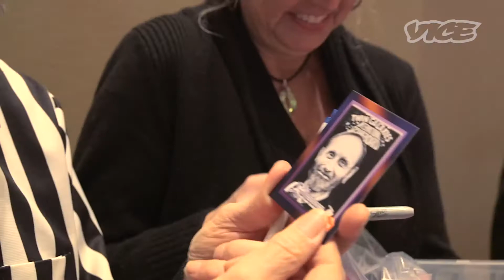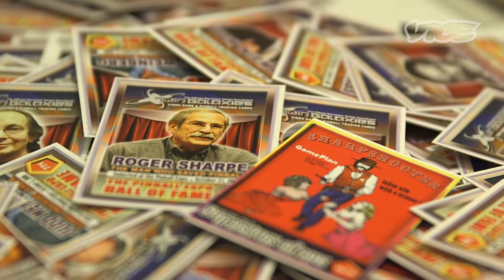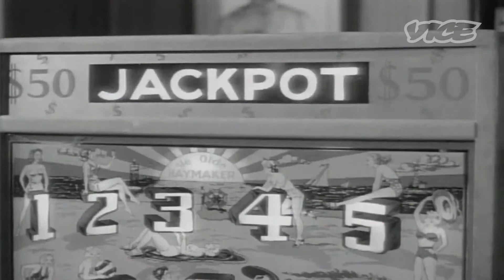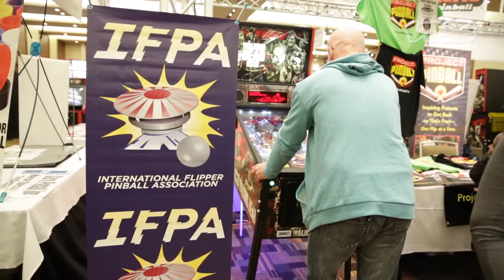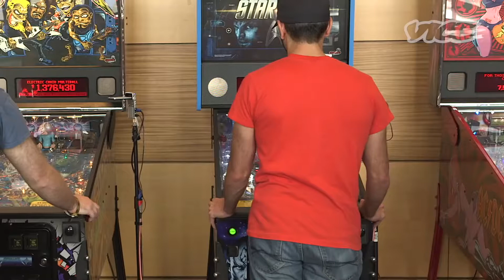HD Pinball Documentary Illegal Gambling Game to American Obsession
A look at the beloved game of pinball, its controversial history and days of corruption, and dive into the story of the family rooted deep in the nostalgic game's past and future.